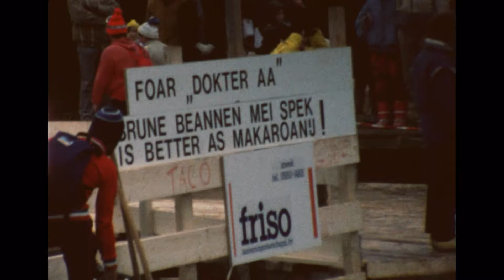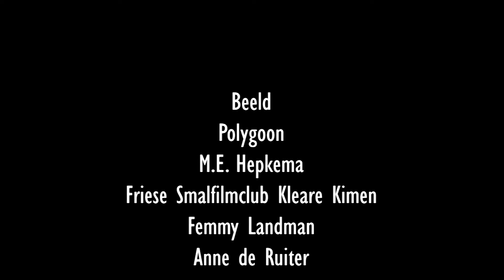Elfstedentocht in Sneek 1929-1997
Op 15 januari 2024 werd de 5de Dag van de Elfstedentocht gehouden in het Fries Scheepvaart Museum in Sneek. Voor de gelegenheid heeft onze stagiaire Pitrik een compilatie gemaakt van de mooiste Elfstedentocht-beelden die rond Sneen zijn gemaakt.